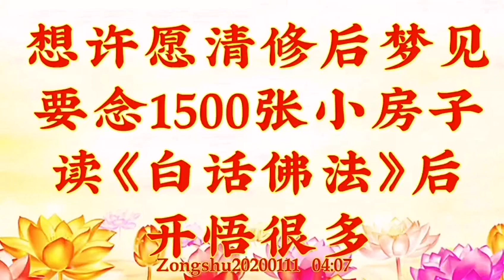师父解答：开悟很多